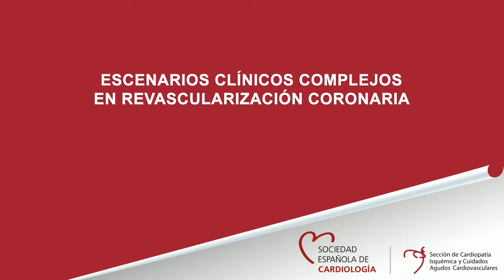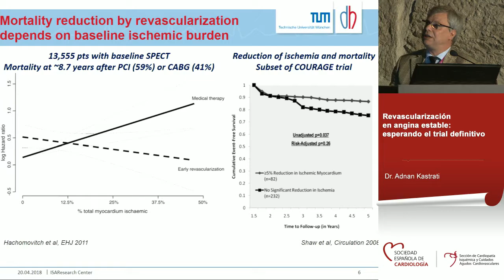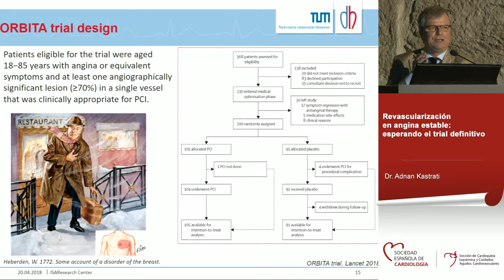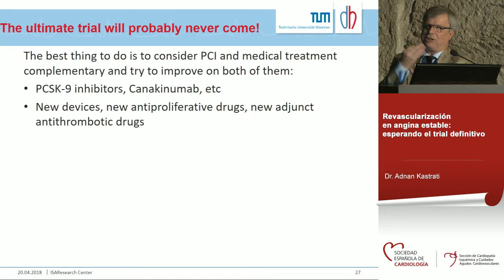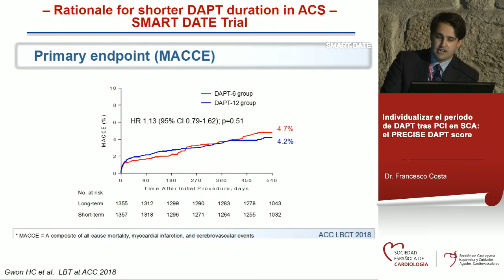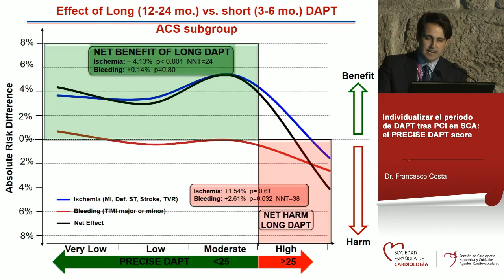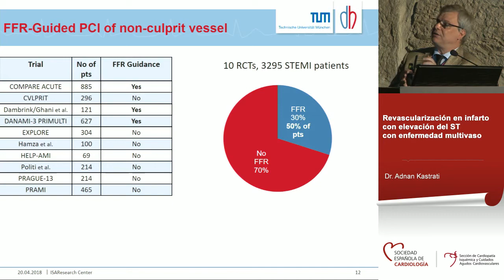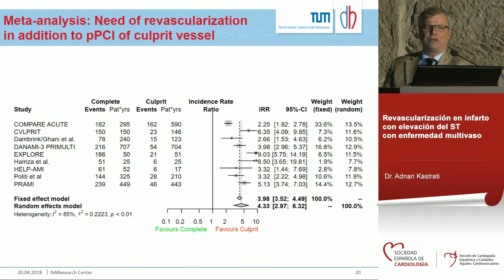Escenarios clínicos complejos en revascularización coronaria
Moderadores: José María de la Torre y Jaime Aboal

Revascularización en angina estable: esperando el trial definitivo
Adnan Kastrati (Munich, Alemania)

Individualizar el periodo de DAPT tras PCI en SCA: el PRECISE DAPT score
Francesco Costa (Milán, Italia)

Revascularización en infarto con elevación del ST con enfermedad multivaso

XVIII Simposio Internacional de Cardiopatía Isquémica y Cuidados Agudos Cardiovasculares (Santiago de Compostela, 19 al 21 de abril de 2018)